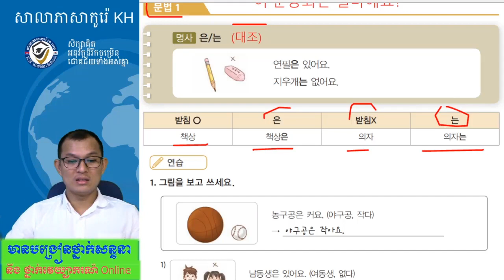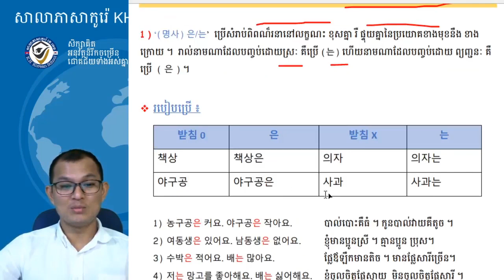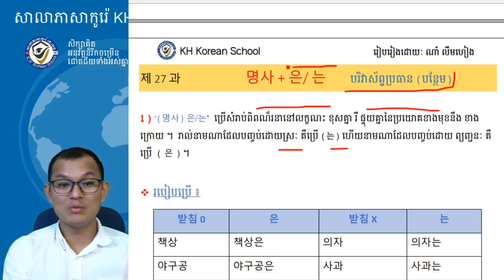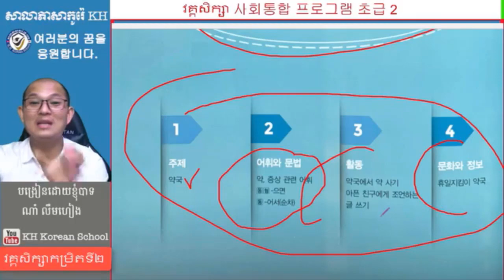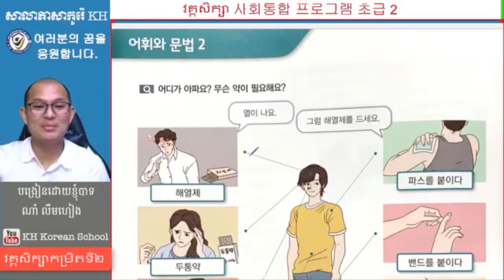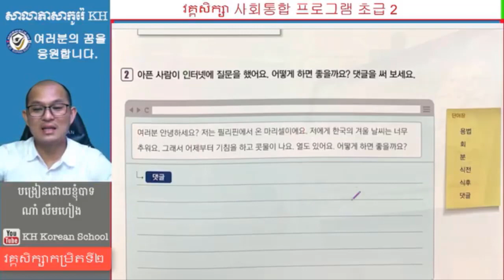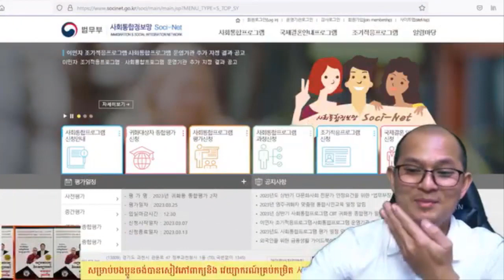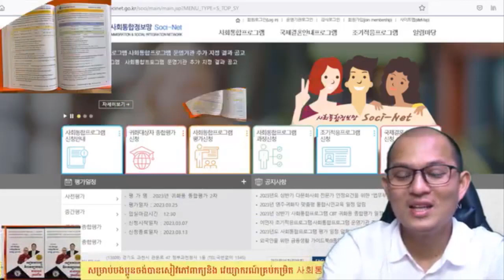វេយ្យាករណ៍ភាសាកូរ៉េ 한국어 문법 사회통합 프로그램 ទម្រង់ :-은 / 는 (대조) 01